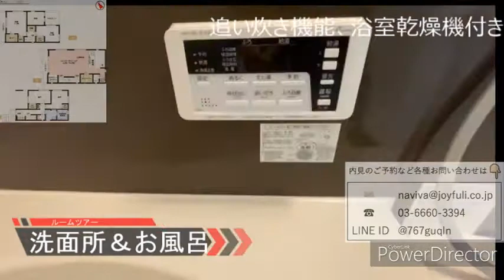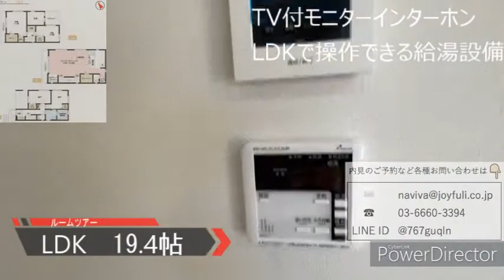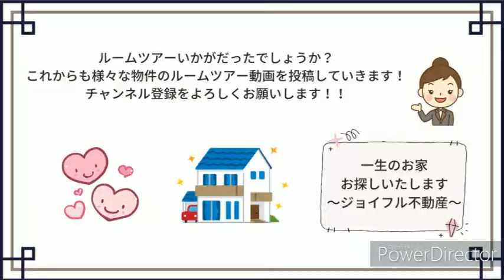ルームツアー！「舎人」駅徒歩17分！建築デザイナーが創る世界に１邸だけの分譲住宅です♪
東京都足立区の物件のご紹介です。
建築デザイナーが広がりと明るさに拘り、１邸ごとに最適な間取りと空間を創った物件になります。
✴︎2LDK+2S、建物面積は115.28㎡と広々とした設計です！
✴︎駐車1台可！（車種による）
✴︎小・中学区徒歩15分圏内
✴︎近隣にスーパー、薬局、クリニックなど施設が充実♪

【Joyful Investment株式会社】
〒135-0016  東京都江東区東陽5-13-5